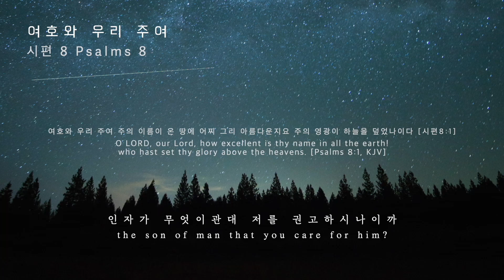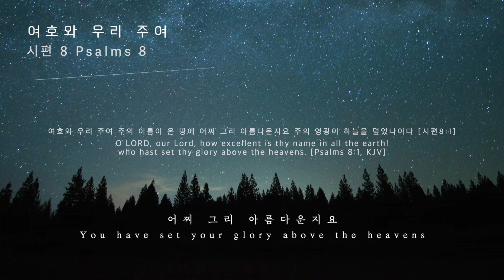여호와 우리 주여 (시편 8편) 시편 찬양 CCM 피아노 반복재생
시편 8편 작곡 composed by 최덕신
🎹 악보 sheet music

📖 말씀 Bible
여호와 우리 주여 주의 이름이 온 땅에 어찌 그리 아름다운지요 주의 영광이 하늘을 덮었나이다 [시편8:1]
O LORD, our Lord, how majestic is your name in all the earth! You have set your glory above the heavens [Psalms8:1]

📝 가사 / 영어가사 Lyrics
여호와 우리 주여
주의 이름이 온 땅에 어찌 그리 아름다운지요
어찌 그리 아름다운지요
How majestic is your name in all the earth
You have set your glory above the heavens

주의 손가락으로 지으신 주의 하늘과
주가 베풀어 두신 달과 별 내가 보오니
When I consider your heavens, the work of your fingers,
the moon and the stars, which you have set in place,

사람이 무엇이관대 주께서 저를 생각하시며
인자가 무엇이관대 저를 권고하시나이까
what is man that you are mindful of him,
the son of man that you care for him?